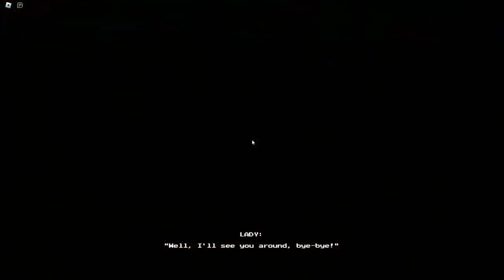Day 976 (Pinstripe Murders) part 2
so short 7